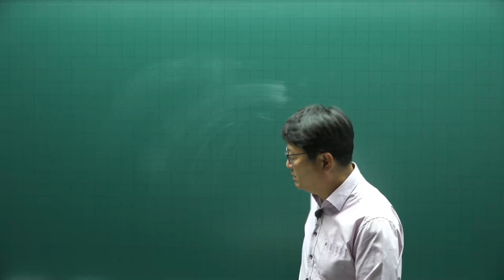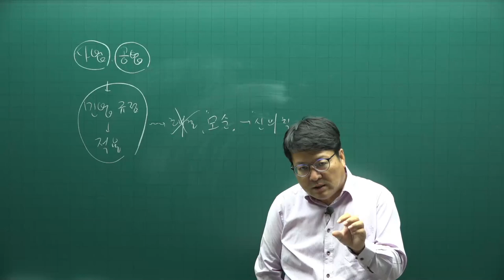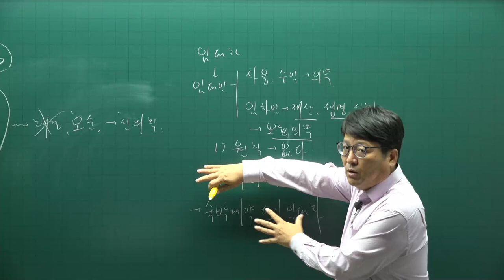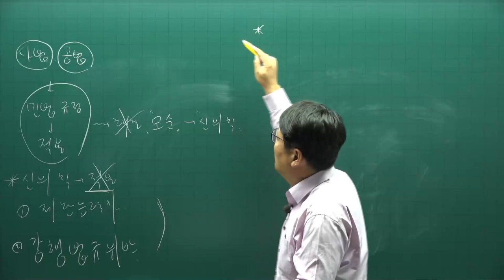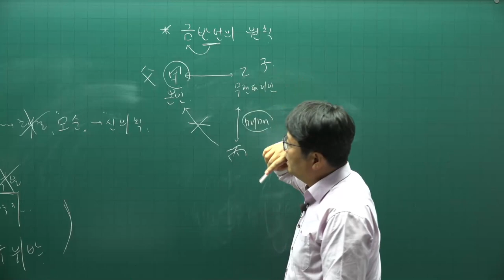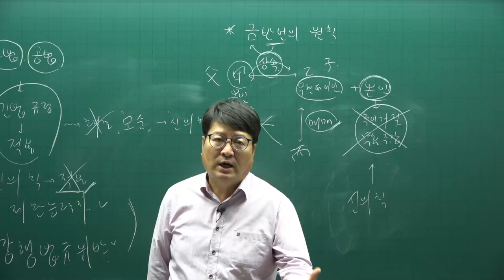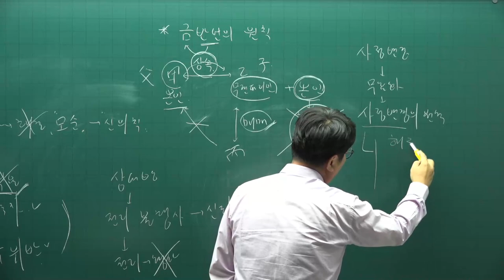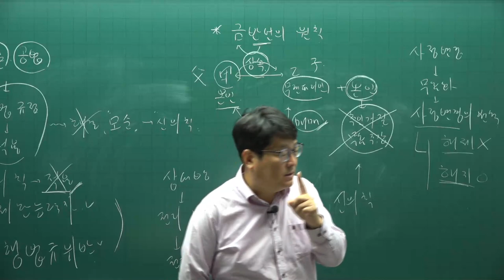[주전무] 2022년 주택관리사 민법 기본이론 5강